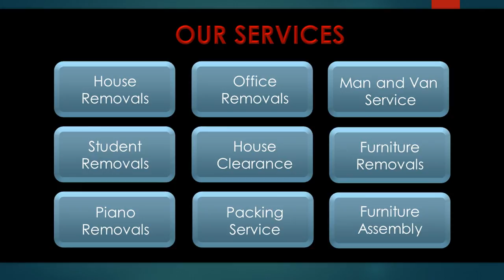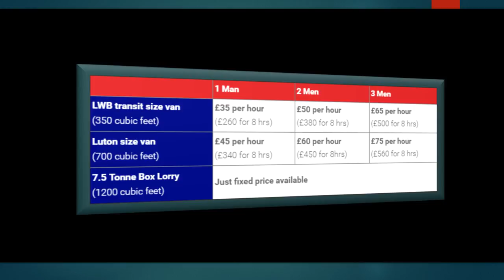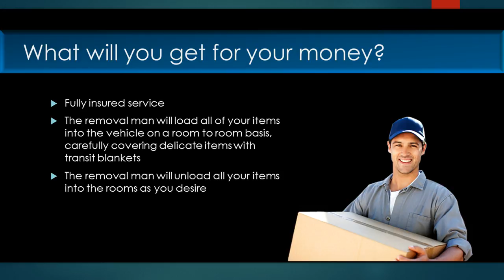Man and Van Wallingford Removals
Man and Van Wallingford / Removals Wallingford / House Removals Wallingford / Man and Van Hire Wallingford / Removals Company Wallingford

If you are looking for a reliable and professional man and van / removals service in Wallingford you are in precisely the right place. Oxford Man and Van regularly provide man and van removals services for clients based in and around Wallingford. Wallingford isn’t very far from Oxford and we find most of our clients tend to be moving in or around the local area. We like working in Wallingford, it’s much easier to park our big vans in Wallingford than in Oxford. We offer efficient removals from a single item to a full house removal. We don’t offer moves only around the Wallingford area, we also offer moves across the UK. Our Man and Van Removals service in Wallingford is completely bespoke and offered to you at an affordable price.
Man and Van Wallingford

A man and van service are typically the most cost-effective, least complicated way to get your move completed quickly. Man and Van services Wallingford will suit you if you have fewer items to move, need a more affordable service or require a smaller van.
Removals Wallingford

If you want a great removals service, we offer removals in Wallingford that are fully insured, could include a full packing and unpacking service, large vehicles and as many staff as are required to get the move completed efficiently. Our Removals services Wallingford are available to domestic and commercial customers throughout the local area.
Office Removals Wallingford

We are specialists in office removals throughout Wallingford, Oxfordshire, and the surrounding areas. We have been moving businesses and people in the Wallingford area for years and we understand the challenge that you face when you need to relocate your office to a new location in Wallingford or to a new location across the UK.
Piano Removals Wallingford

Need a Piano Removal Service in Wallingford? We specialist in the removal of upright pianos. We have a friendly piano removals team and our vehicles are fully insured.
Packing Services Wallingford

Most of us don’t enjoy packing, that’s why it’s good to get the professionals in. If we provide the packing services there will be much less chance of breakages and you will be fully covered under Oxford Man and Van insurance policy.
Furniture Assembly Wallingford

Do you need professional flat pack furniture assembly service in Wallingford? We assemble all manufacturers' ranges of flat pack furniture.
Fully Insured Removal Service Wallingford

We are all fully comprehensively insured and we also have £10,000 Goods In Transit insurance plus £1,000,000 Public Liability insurance as standard.